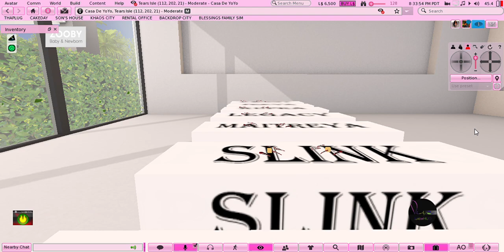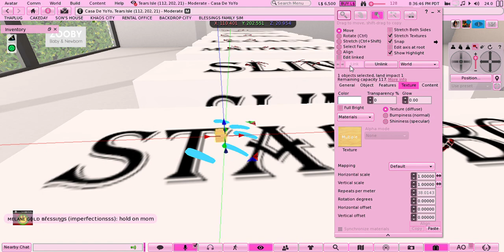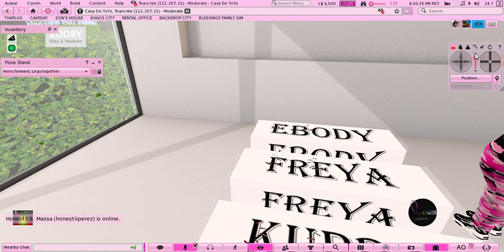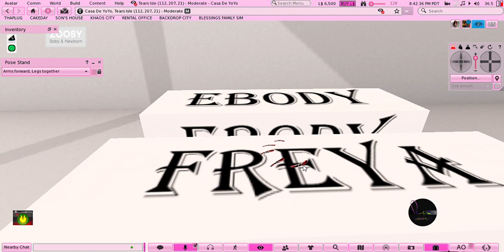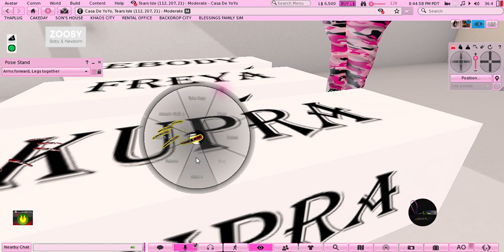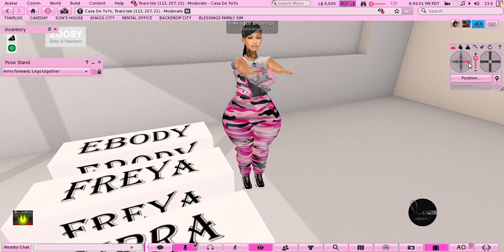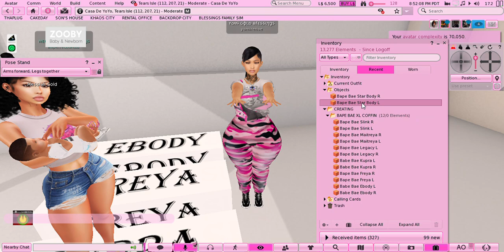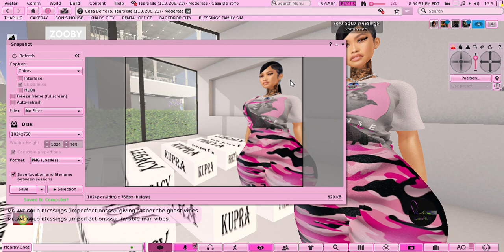How To Sell Full Perm Items Ft. My Children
Feel free to shop me babes 🤍

I take custom requests as well 🥰

IW: @yomirenae

I also landscape! Here is my form